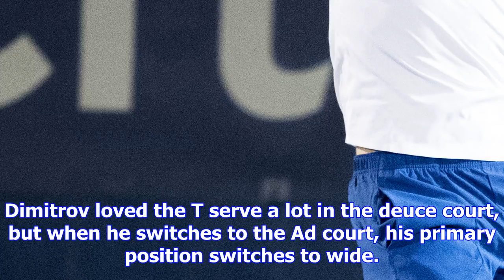A powerful first serve is nice, but variety gets you to london and playing in the nitto atp finals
A powerful first serve is nice, but variety gets you to london and playing in the nitto atp finals | atp world tour | tennis
Where do you need to direct your serve to make the prestigious Nitto ATP Finals? It turns out that v...